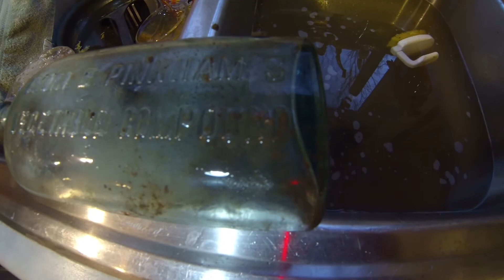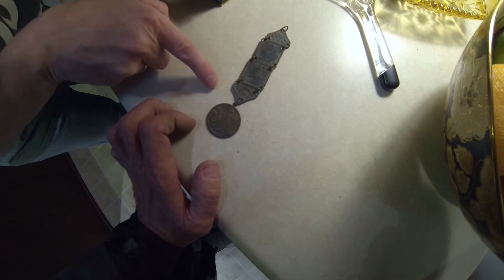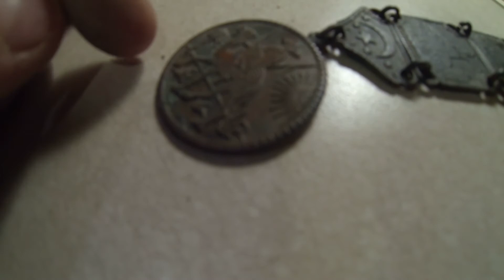Crossing boundries A new style of Meet up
Fantastic person, and an all around fun person to watch! More to come on this meetup! I will post more tomorrow, after the second meet up!